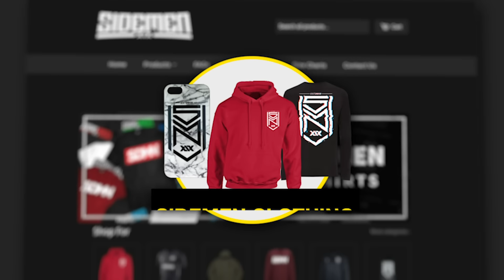BEING KSI'S ASSISTANT FOR 24 HOURS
Simon/Miniminter/mm7games